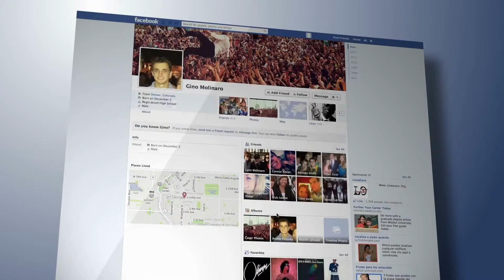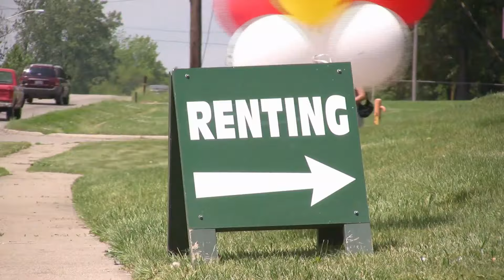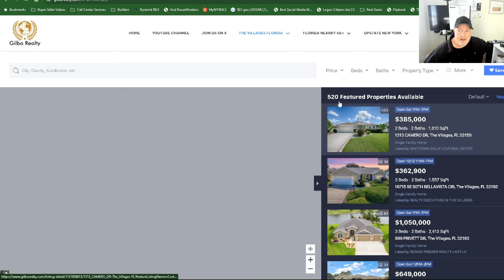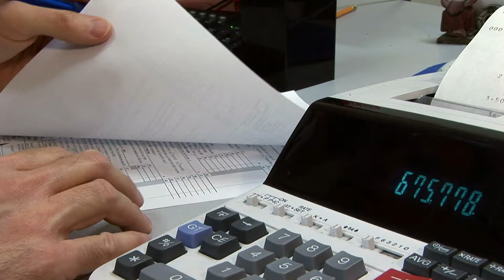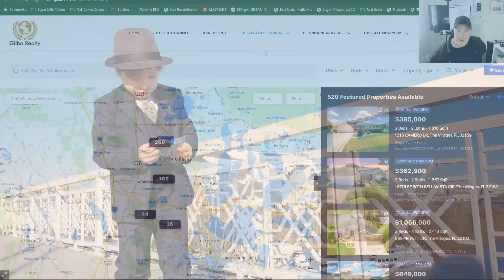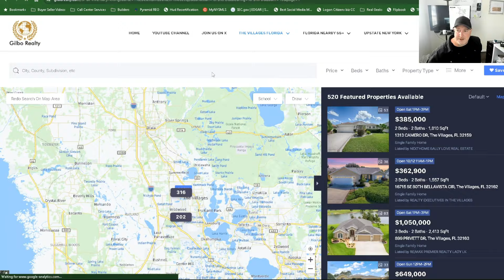The Villages Rentals & Listings Hit All Time Highs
MLS rental inventory has doubled in the last few months and MLS listing inventory in The Villages has hit another all time high of 520 homes.  Where is this market going?  Is The Villages Florida immune to outside pressure?  Here is my take and my opinion of where the market is heading.

Mark Gilbo
Gilbo Realty
FL & NY Lic Real Estate Broker